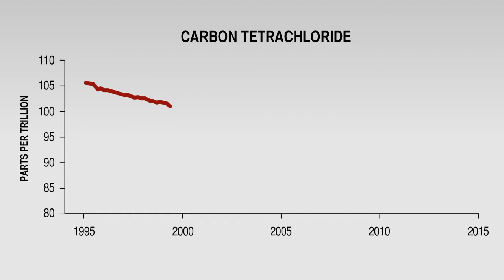Ozone Depleting Compound Persists